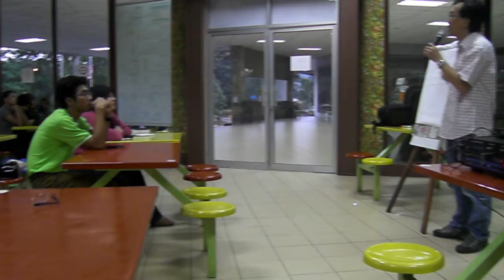Langkawi Wildlife Park Motivational Talk.MP4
Motivational talk at WLP , 03 / 10 / 2012 by Mr Stephen Ronee Lau